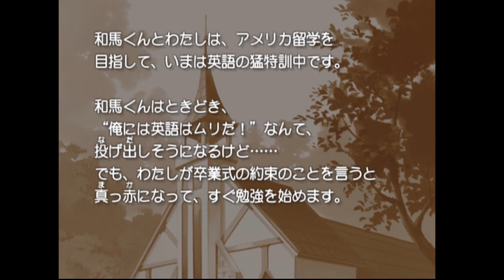【ときメモGS1実況】最終話：保母さんになる予定がぶっ飛んだ、ひゃはー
他にも色々ゲーム実況やっておりますのでよろしくお願いします！